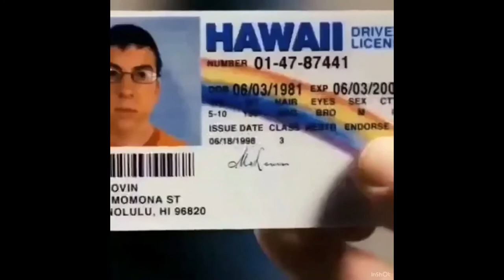IKoba -Ｅｃｌａｉｒｃｉｓｓｅｍｅｎｔ (Aesthetic )